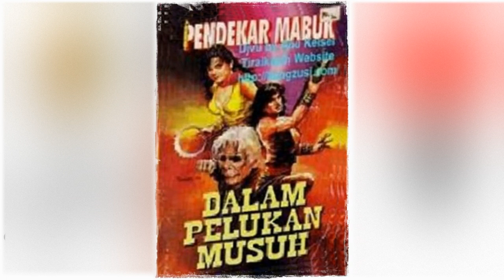Petualangan Suto Sinting 095